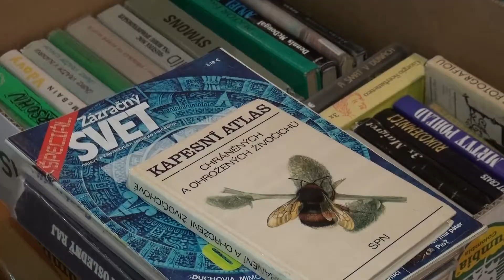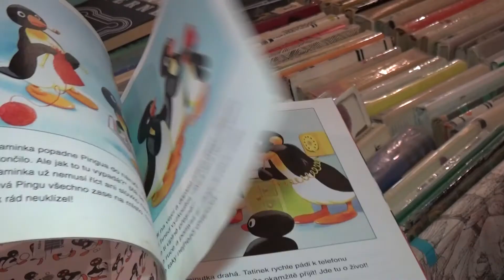burza kníh v mestskej knižnici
V Hlohovci sa konala burza vyradených kníh